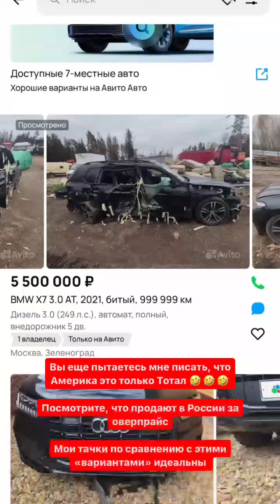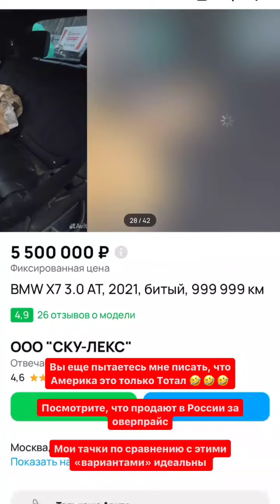Александр Калашник (Instagram stories от 29.09.24)